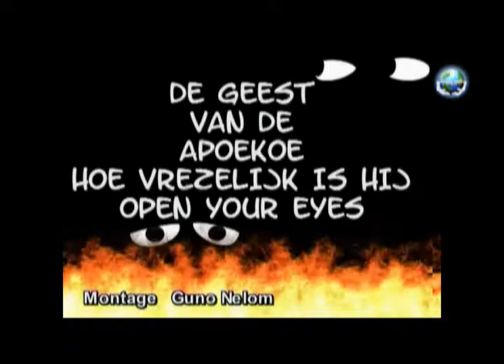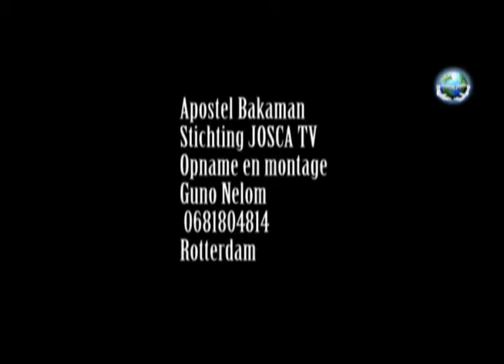JOSCA TV 08 09 2013 tv programma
Hoe vreselijk is de geest van de apoekoe
Als u naar deze video kijk en herkend u dit verhaal
in uw leven dan wil Jezus u hier van verlossen
God bless